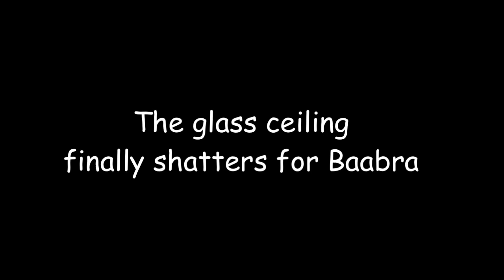Baabra Interview Pigeon song creator 1.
An Audio entertainment less than 3 minutes long with Interviewer; Baabra.  A creative piece written by Carol King Butler to amuse.